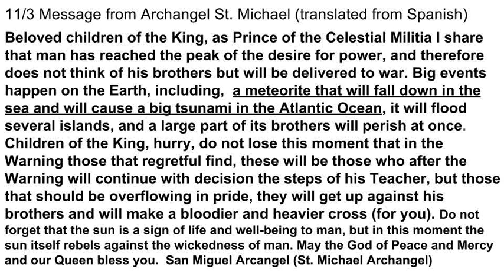11/3 Message from St. Michael the Archangel: meteor, the Warning